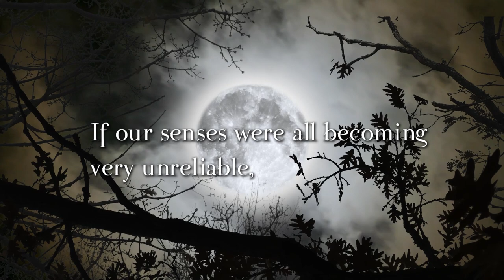Meditations On Death Trailer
For the first time in English, the TAN 2023 Book of the Year is Meditations on Death, Thomas à Kempis's unique examination of the one universal reality, recently translated into English for the first time.

In this soul-jarring work, Thomas à Kempis guides the reader to consider the last four things: death, judgment, heaven, and hell. One of the devil’s favorite words is "tomorrow". But God’s is "today". Meditations on Death is like a mini-retreat that will redirect your heart to eternal things rather than passing things. For to contemplate the hour of your death is to already have one foot in heaven.

Watch the full-length discussion on Meditations on Death featuring TAN publisher Conor Gallagher and translator Fr. Robert Nixon

Meditations on Death author Thomas à Kempis kickstarted the TAN Books' Spiritual Masters podcast series.  For updates about new episodes, special guests, and exclusive deals for listeners, sign up

Meditations on Death is a part of the TAN Resurrection series, a new initiative focused on translating the works of the Saints into English for the very first time